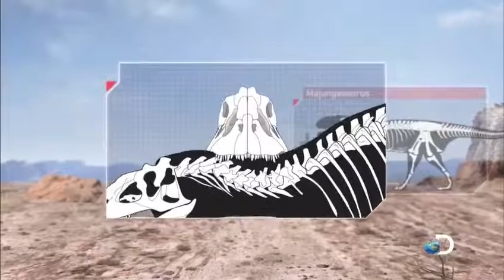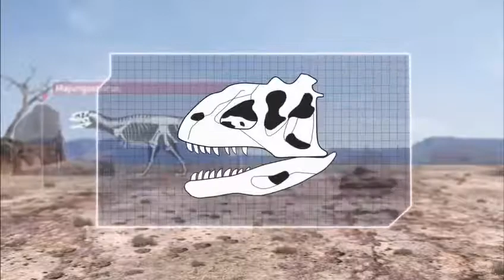Planetassauro episódio 3 parte 4